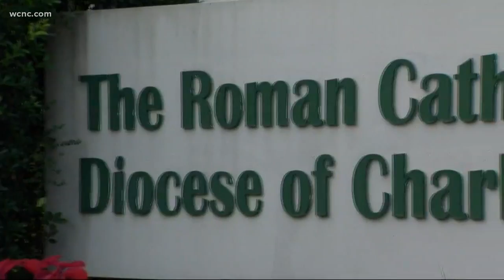Charlotte Catholic church delays release of names linked to sex abuse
The Diocese of Charlotte is pushing back when they could release the names of priests linked to sex abuse by several months after a decree from Pope Francis.